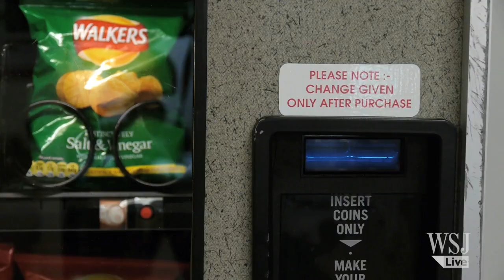What Happens When Big Data and Art Meet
A vending machine that dispenses snacks when there is bad news is one of the creations for an art project that asks questions about what data means to society. WSJ's Ben Rooney takes a look at how "big data" can be used to make art and social commentary.